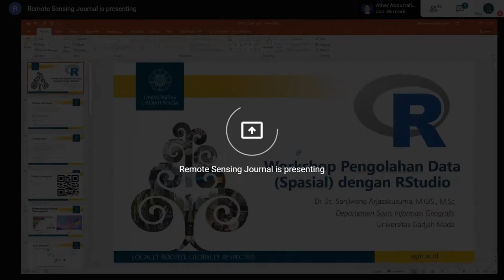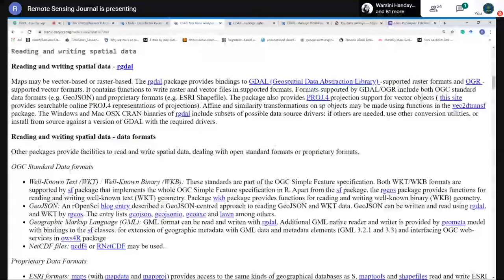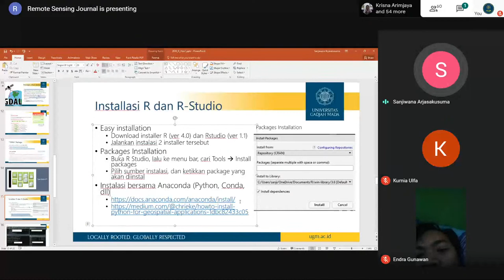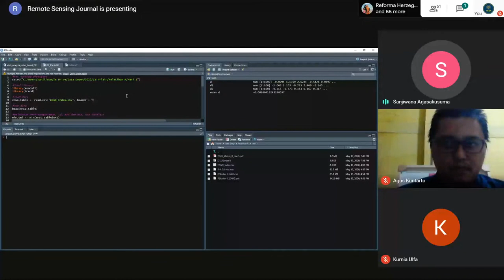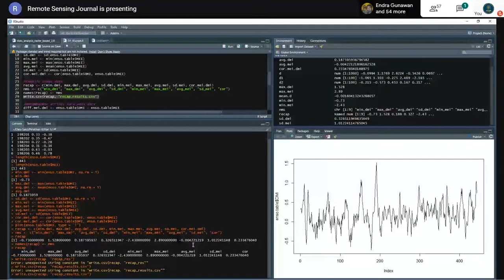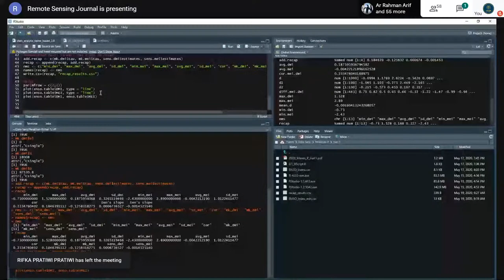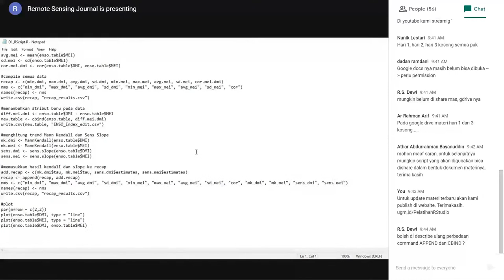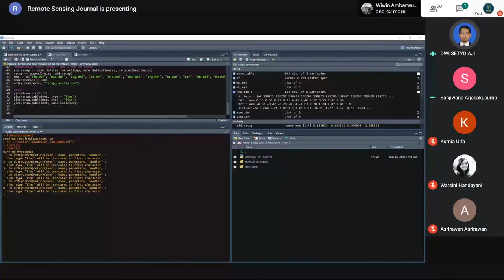SIGUGM Pelatihan : Pengolahan Data Dengan R (Hari 1)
Sedang berlangsung Pelatihan : Pengolahan Data Dengan R

Jadwal :
19 Mei 2020 Pkl 08:00 - 10:00 WIB
20 Mei 2020 Pkl 08:00 - 10:00 WIB
22 Mei 2020 Pkl 08:00 - 11:30 WIB
(Peserta disarankan mengikuti seluruh rangkaian jadwal).

Pemateri :
Dr.Sc Sanjiwana Arjasakusuma, M.GIS., M.Sc.
Departemen Sains Informasi Geografi
Fakultas Geografi

Penyelenggara :
Laboratorium Sistem Informasi Geografi
Program Studi Sistem Informasi Geografis
Departemen Teknologi Kebumian
Sekolah Vokasi | Universitas Gadjah Mada

Fakultas Geografi | Universitas Gadjah Mada

Kanal Resmi Program Studi Sarjana Terapan Sistem Informasi Geografis
Departemen Teknologi Kebumian
Sekolah Vokasi